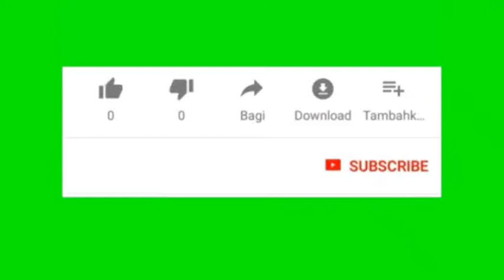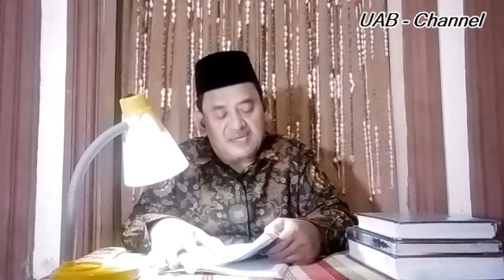Zikir kepada Allah SWT - Zikir dapat menjadikan hati menjadi hidup dan bercahaya (115)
Zikir dapat menjadikan hati menjadi hidup dan bercahaya